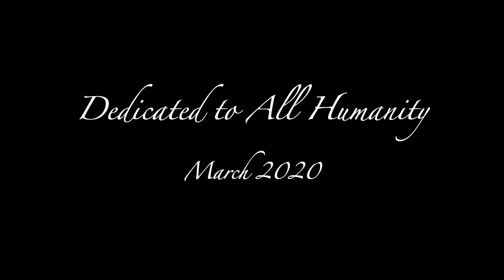'Sé an Tiarna m’Aoire - Psalm 23 - cello sheet music - Sacred Irish Cello - Ilse de Ziah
Sheet music now available for this, in my new book Sacred Irish Music for Solo Cello.
Please Share with your cello buddies too!!
 ’Sé an Tiarna m’Aoire (The Lord is my Shepherd)
This melody was written by sacred music composer Fintan O’ Carroll (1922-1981). The Irish text is by Fr Pádraig Ó Fianachta. This is the Irish version of The Lord is my Shepherd (Psalm 23) often used in the Catholic mass as a Responsorial Psalm.